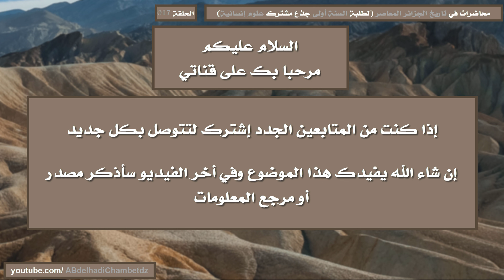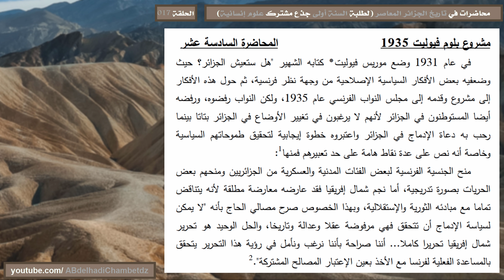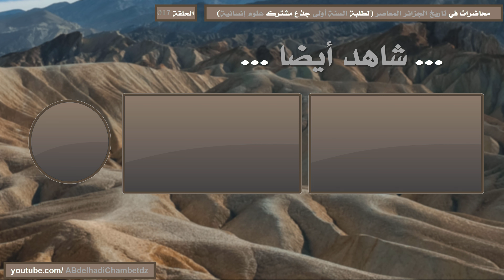مشروع بلوم فيوليت 1935م (المحاضرة السادسة عشر - سنة أولى علوم انسانية)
الحلقة السابعة عشر من سلسلة محاضرات في تاريخ الجزائر المعاصر (سنة أولى علوم إنسانية) بعنوان مشروع بلوم فيوليت 1935م (المحاضرة السادسة عشر - سنة أولى علوم انسانية).

✦ــــــــــــــــــــــــــــــــــــــــــــــــــــــــــــــــــــــــــــــــــــــــــــــــــــــــــــــــــــــــــــــــــــــــــــــــــــــــــــــــــــــــ✦

محتوى الحلقة:
00:00 ترحيب وعنوان الفيديو
00:19 مشروع بلوم فيوليت 1935م
01:04 رأي مصالي الحاج في المشروع
02:00 مرجع المعلومات

✦ـــــــــــــــــــــــــــــــــــــــــــــــــــــــــــــــــــــــــــــــــــــــــــــــــــــــــــــــــــــــــــــــــــــــــــــــــــــــــــــــــــــــ✦

فهرس المحتويات: مقدمة، أوضاع الجزائر قبل الاحتلال الفرنسي، الحملة الفرنسية على الجزائر (نظرة تاريخية للعلاقات الفرنسية الجزائرية - الإستراتيجية الفرنسية لاحتلال الجزائر - التحضيرات الأولية للاحتلال - الحصار الفرنسي للجزائر - الإنزال البحري وبداية الحملة)، المقاومة الشعبية وظهور الزعامات (مقاومة الحاج محمد زعموم - مقاومة الحسين بن زعموم - مقاومة الحاج علي بن السعدي ومحمد بن زعموم والحاج محي الدين - مقاومة الشيخ محي الدين والد الأمير عبدالقادر)، دولة الأمير عبدالقادر (ظروف اختيار الأمير عبدالقادر - مولده - بيعة الأمير عبدالقادر - توطين جغرافية الأمير عبدالقادر - ترسانة جيش الأمير عبدالقادر - الجيش النظامي - جندي الأمير عبدالقادر - التنظيم الإداري والإقليمي لدولة الأمير عبدالقادر - الجهاز القضائي الأمير عبدالقادر - النظام الإقتصادي للأمير عبدالقادر)، مقاومة الأمير عبدالقادر (كفاح الأمير عبدالقادر - معاهدة الجنرال ديميشال 26 فيفري 1834م - القناصل والممثلون - التجارة الداخلية والخارجية - المعاملة بالمثل والمساواة - مفهوم السيادة لدى الأمير والحكام الفرنسيين - المعاهدة السرية - نهاية الأمير عبدالقادر)، مقاومة الحاج أحمد باي (الحاج أحمد باي قسنطينة - مقاومته - المحاولات الفرنسية لإخضاع الحاج أحمد - احتلال مدينة عنابة - احتلال مدينة قسنطينة - نهاية الحاج أحمد)، ثورة المقراني (ثورة المقراني 1871م - أصل أسرة أولاد مقران - علاقة أولاد مقران بالأتراك - علاقة أولاد مقران بالفرنسيين - عوامل اندلاع ثورة المقراني - العامل السياسي والإداري - العامل الإقتصادي والاجتماعي - العامل الديني أو تجنيس اليهود - إنطلاقة الثورة)، سياسة الجمهورية الفرنسية الثالثة في الجزائر، أوضاع الجزائر مع مطلع القرن العشرين إلى غاية 1919م سياسيا اقتصاديا اجتماعيا (الأوضاع السياسية والإقتصادية والإجتماعية)، حركة الأمير خالد 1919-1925م (الأمير خالد - حركة الشبان الجزائريين - مظالب حركة الأمير خالد - نفي ونهاية الأمير خالد)، نجم شمال إفريقيا (مصالي الحاج - تكوينه السياسي - بداية ظهور الحزب - مصالي الحاج والحزب)، جميعة العلماء المسلمين الجزائريين (تشكل جمعية العلماء المسلمين الجزائريين - عوامل نشأة جمعية العلماء - جريدة البصائر - الهيكلة الإدارية للجمعية - مقاصد الجمعية - القانون الداخلي لجمعية العلماء المسلمين الجزائريين - الجمعية والتجنيس)، حزب الشعب الجزائري (تنظيم الحزب - التنظيم الهيكلي - نشاط الحزب)، الحزب الشيوعي الجزائري، المؤتمر الإسلامي الجزائري (المؤتمر الإسلامي الثاني 11 جويلية 1937م)، مشروع بلوم فيوليت 1935م، قائمة المصادر والمراجع.

✦ــــــــــــــــــــــــــــــــــــــــــــــــــــــــــــــــــــــــــــــــــــــــــــــــــــــــــــــــــــــــــــــــــــــــــــــــــــــــــــــــــــــــ✦

✦ــــــــــــــــــــــــــــــــــــــــــــــــــــــــــــــــــــــــــــــــــــــــــــــــــــــــــــــــــــــــــــــــــــــــــــــــــــــــــــــــــــــــ✦